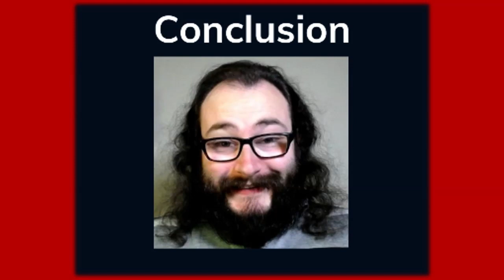My Thoughts on Show Scene Garage (Rising Stars #502)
Link to @showscenegarage Best of luck to you & Have a Great Day